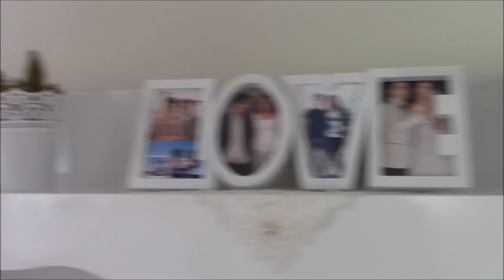EV TURU | IRMAK BEBEKLE HAYAT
Günlük hayatımızı sizlerle paylaşmaya karar verdik, her gün yeni bir vlog ile karşınızdayız :) :) :)
Anne:   Arife
Baba:   İlker
Bebek: Irmak

Kanalımıza ve evimize hoşgeldiniz :) :) :)